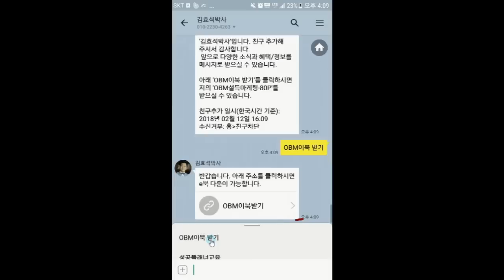김효석 박사 고백 "내가 설득에 늘 실패하는 사람은 OO이다"